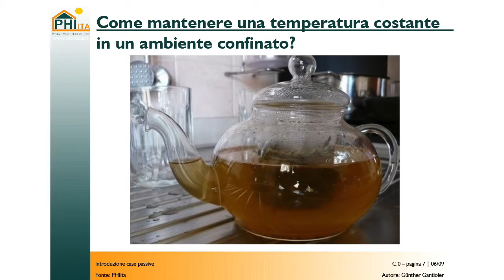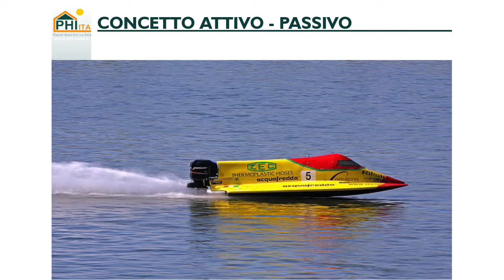Cos’è un edificio passivo?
Aakhon presenta alcune video pillole sulla Casa passiva a consumo quasi zero